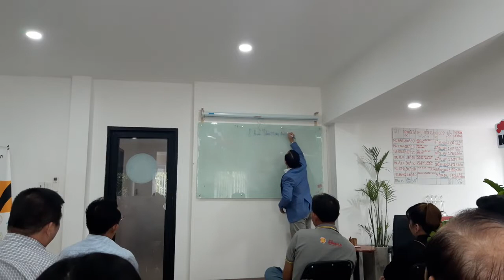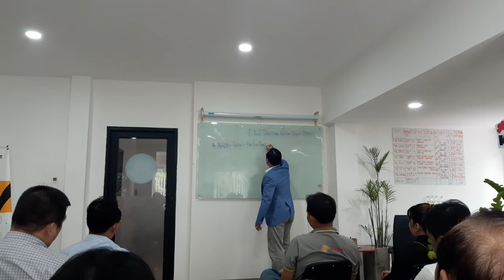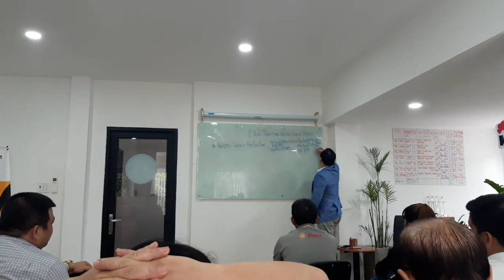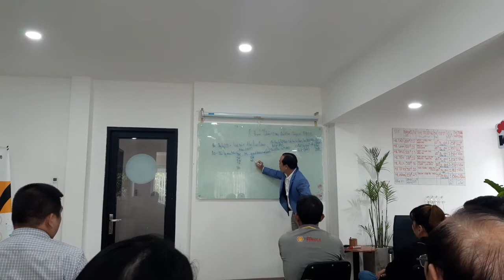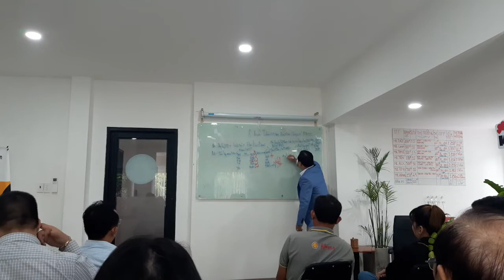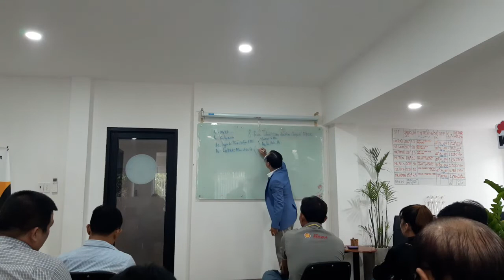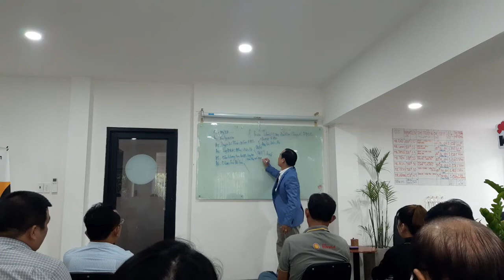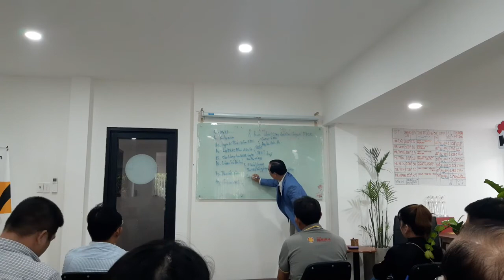Mr Anthony DHL - Đào Tạo 8 Bước Thành Công Đỉnh Cao Cùng Với FPCC Coin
Tổng Hợp Các Website Nghiên Cứu Chuyên Sâu Dự Án FPCC Coin
(web coin dự án FPCC đến từ Anh Quốc)
(web câu lạc bộ hùng mạnh King Crypto Việt Nam)
(web cá nhân Leader nòng cốt Dương Hồng Lễ)

Đăng Ký Tìm Hiểu Chi Tiết Coin Dự Án FPCC Đỉnh Nhất Năm 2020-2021